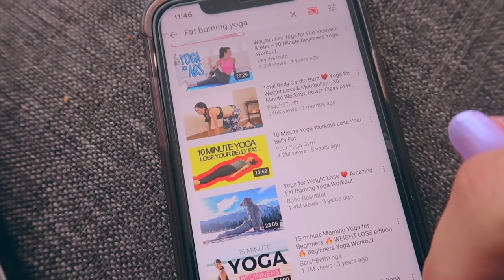EERSTE KEER YOGA + EVEN EERLIJK ☆ WEEKVLOG No. 227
⇩OPEN⇩

☆ FAQ:
Leeftijd: 21 jaar
Lengte: 1.64
Opleiding: Muziektheater op Fontys Hogeschool voor de Kunsten
Camera: Canon g7x Mark II
Edit programma: final cut pro x